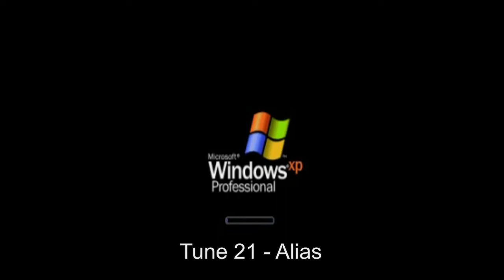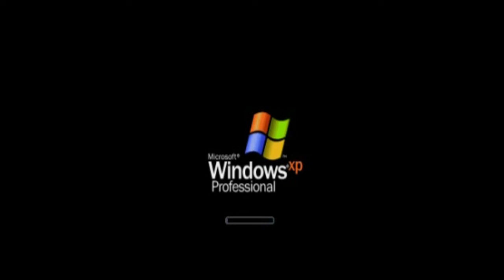60 SECONDS INSTALLATION MUSIC - TUNE 21 ALIAS